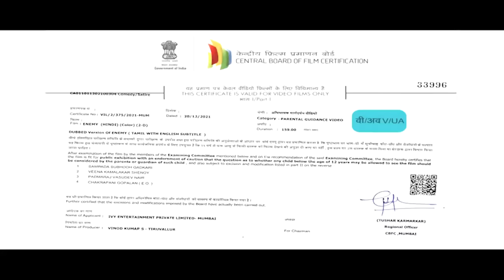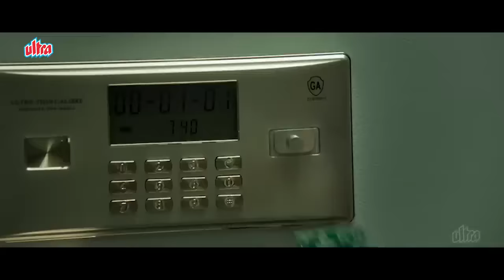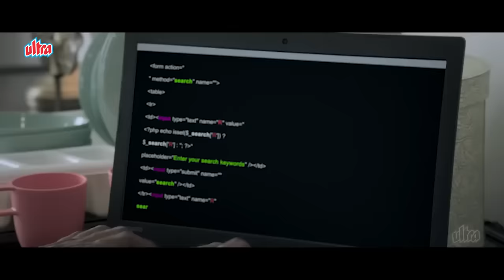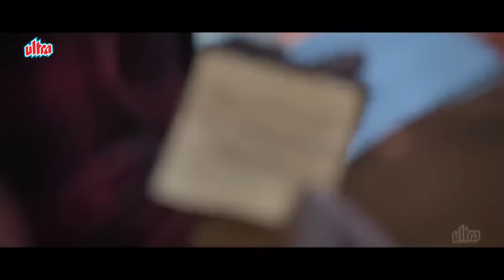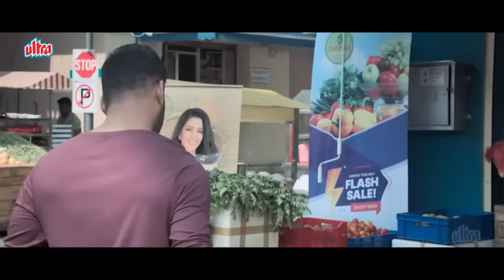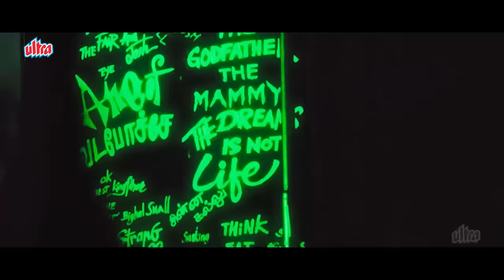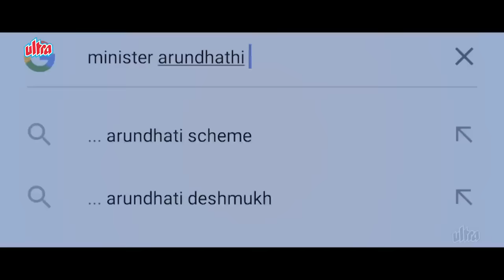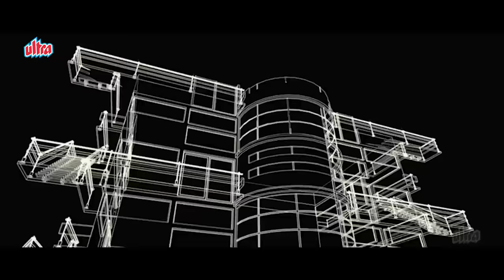NEW 2021 Tamil Movie In Hindi ENEMY | Vishal, Arya, Mirnalini Ravi | South Movies In Hindi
Enemy is a 2021 Indian Tamil-language action thriller film starring Vishal, Arya, Mirnalini Ravi, and Mamta Mohandas in the lead roles, while Prakash Raj, Thambi Ramaiah, and Karunakaran play supporting roles.

Plot : Rajiv grows envious of his childhood friend, Chozhan, as he is better than him at most things. The frenemies grow apart only to meet under very different circumstances several years later.

Cast :

Vishal as Chozhan Ramalingam, Rajiv's childhood friend
Arya as Rajiv Parirajan, Chozhan's childhood friend
Mirnalini Ravi as Ashvitha, Chozhan's fiancée, later turned wife (Voice dubbed by Raveena Ravi)
Mamta Mohandas as Anisha, Rajiv's wife
Prakash Raj as Parirajan IPS, Rajiv's father
Thambi Ramaiah as "Risk" Ramalingam, Chozhan's father
Karunakaran as Babu, Chozhan's friend
John Vijay as Peter, Anisha’s uncle

Director : Anand Shankar
Producer : S. Vinod Kumar